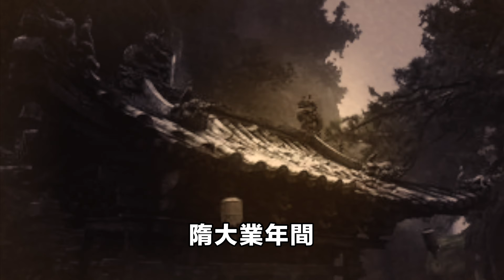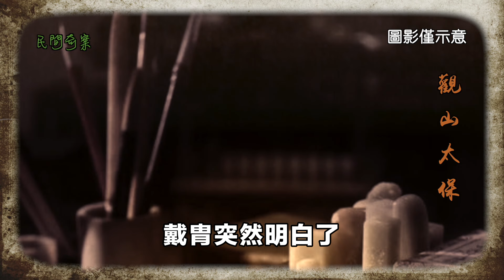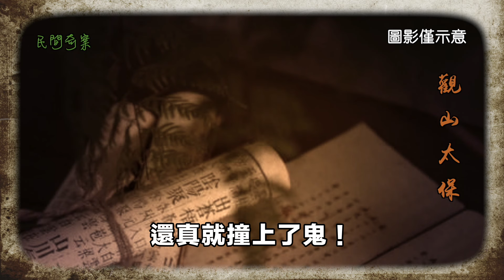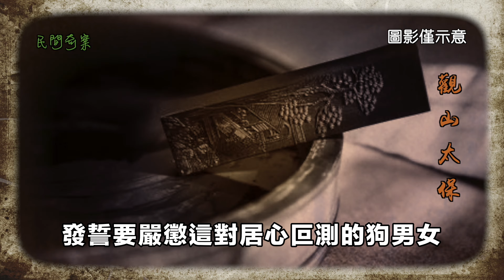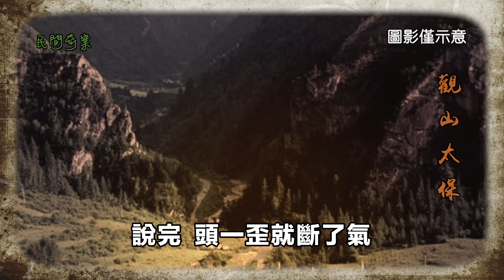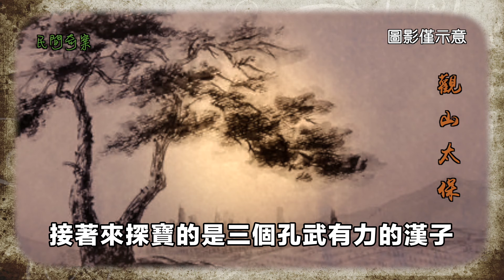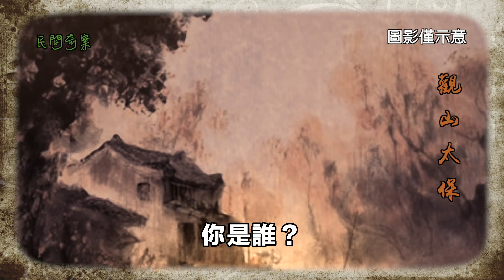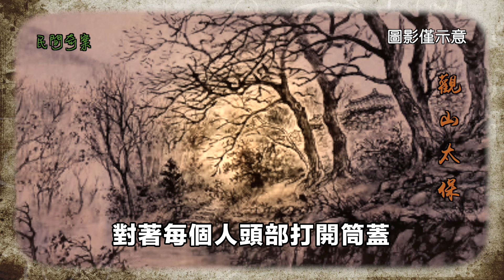民間奇案：鬼疰死局，毒蛇奇案 / 觀山太保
隋大業年間，這日傍晚，年僅14歲的戴胄和老僕來到了蕩水城南郊的盛隆客棧前，正欲投宿，夥計卻拒絕讓他們入住。
念及方圓十里再無第二家客棧，戴胄只得求夥計行個方便。
夥計稍作猶豫，終於答應了。戴胄拔腿進店，沒走幾步，便從余光里瞄見一個艷若桃花般的年輕女子，身形一閃，人便隱進了後院。